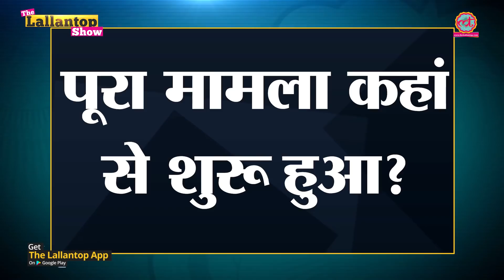क्या Allahabad High Court के Justice SN Shukla पर Impeachment की कार्रवाई होगी?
Impeachment Explained: Chief Justice of India Ranjan Gogoi has written to PM Narendra Modi to initiate proceedings of Impeachment against Allahabad High Court judge Justice SN Shukla. Shukla is accused of corruption in the MCI case.

Edited By: Maneesh